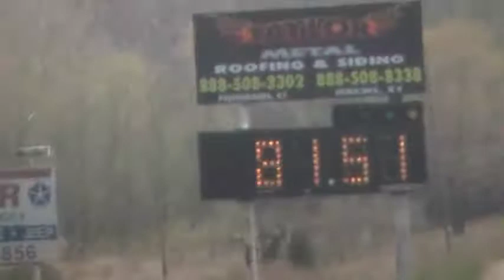flippy1974 LT1 Camaro 12.03 vs. Camaro 11.36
Kyhorsepower Shootout 04/11/2010 @ Clay City, Kentucky